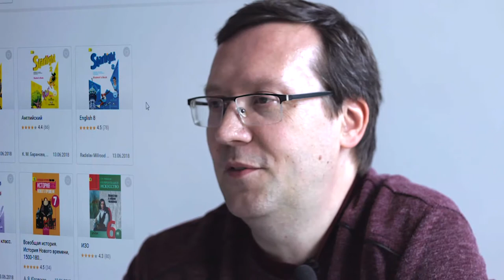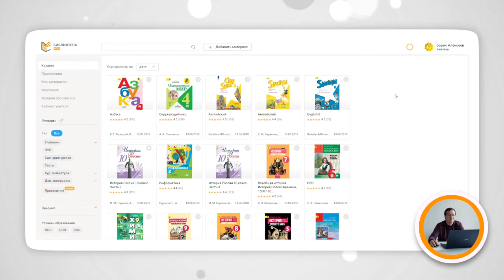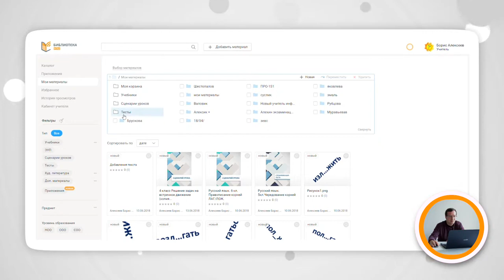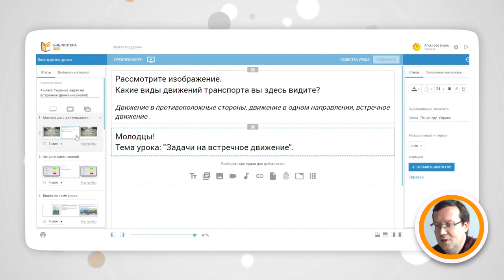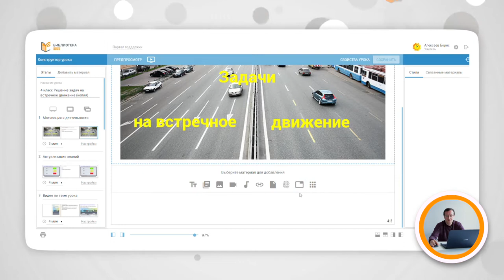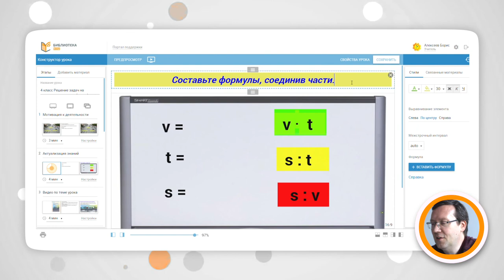Лекция 10 ◯ Знакомство с конструктором уроков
Лекция №10. Знакомство с конструктором уроков.